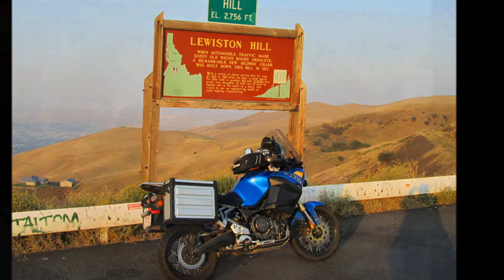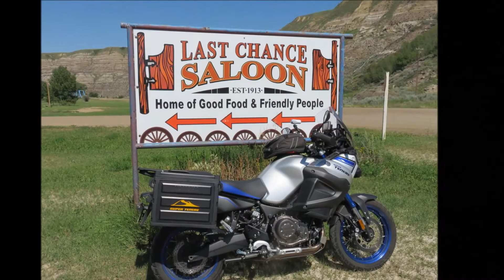099 photo adventure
Yamaha Super Tenere Adventure Touring Motorcycle
photographic compilation of traveling well, in Alberta,
British Columbia, Montana, Idaho, Washington, Wyoming, Oregon, Nevada and California